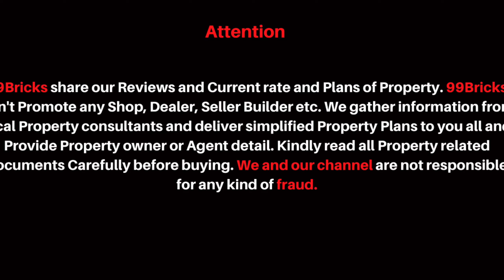shops for sale in rohini Sector 18 | commercial shop for sale in delhi Rohini | 99Bricks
in this video we share information of Commercial shopping Complex Shop Delhi Rohini. shops for sale in rohini Sector 18.  commercial shop for sale in delhi. New Commercial project in rohini sector 18 Delhi

For Any Sales Query
Kindly Contact
Jasvinder Singh

Thanks & Regards
Jasvinder Singh